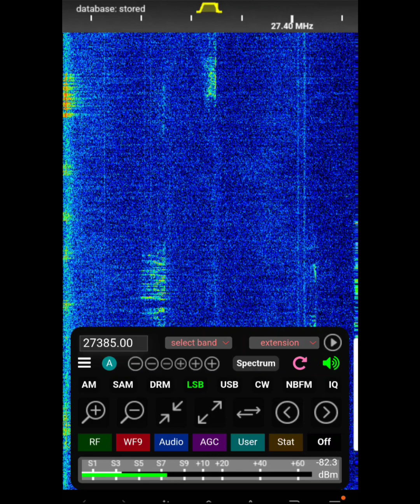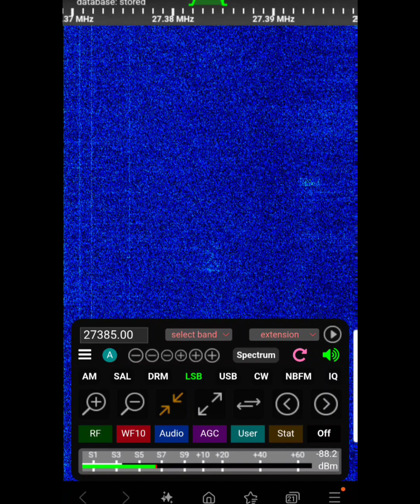27.385 lsb world radio - KIWISDR 5-2-2024